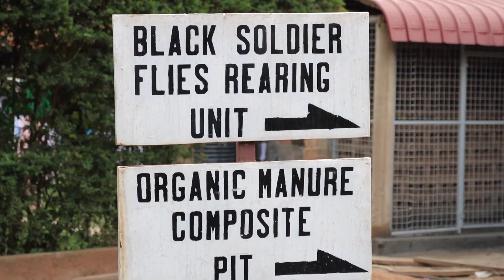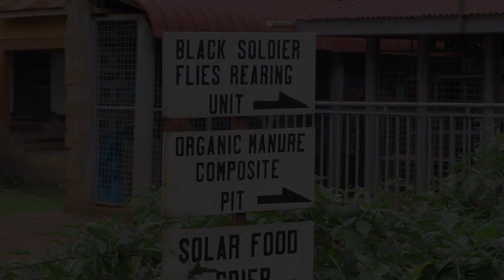Food waste Recycling Enterprise